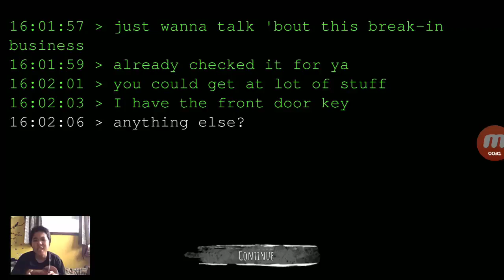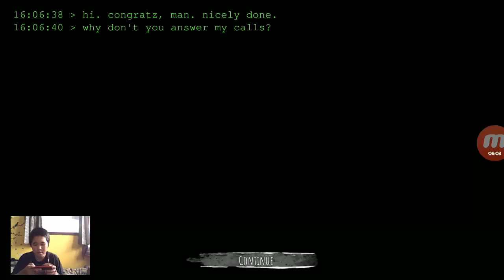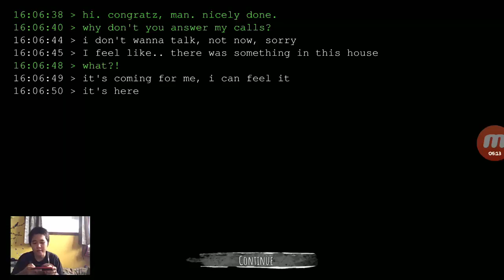THE EYE - Mansion 02. Easy Level vs Krasue (Cleared)